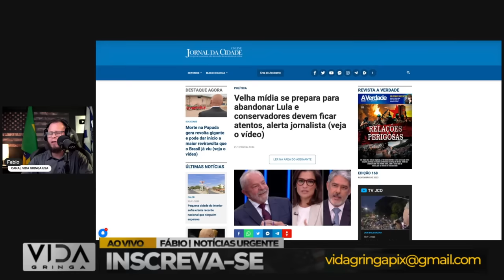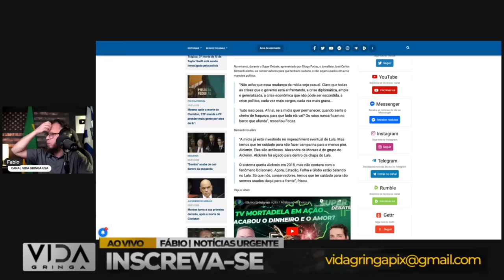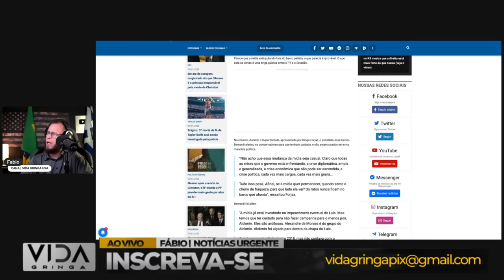Aconteceu Agora‼️ Isso pode ser O Fim de Lula‼️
🔥 Notícia urgente! Neste vídeo, trazemos informações impactantes sobre a situação atual de Lula e os acontecimentos que podem sinalizar o seu possível fim. Além disso, exploramos a possibilidade de uma virada eleitoral surpreendente na Argentina.

🌐 Analisamos minuciosamente os eventos recentes, discutindo os desafios enfrentados por Lula e as reviravoltas que podem transformar o cenário político argentino. A pergunta é: Será este o fim de Lula, e a Argentina está prestes a vivenciar uma virada histórica?

💬 Compartilhe suas opiniões nos comentários! Queremos ouvir o que você pensa sobre esses acontecimentos e as possíveis ramificações para o futuro político.